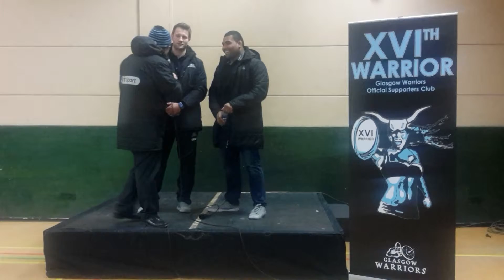Pre game with Jerry Yanuyanutawa & Fraser Lyle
Pre game talk with Jerry Yanuyanutawa & Fraser Lyle by Gavin Pearson